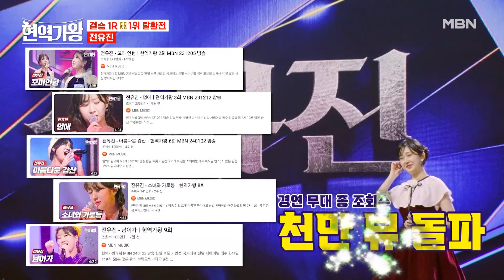전유진, 어제보다 오늘 더 사랑스러워! 1위의 무게는 얼마나 무거운가… MBN 240206 방송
♨마침내 결승전♨ 영광의 결승 진출자 TOP10에서 국가대표 TOP7은 누가 될 것인가?
현역가왕 2월 6일 (화) 밤 10시 MBN 네이버 앱 / 네이버 NOW 앱 동시 생중계